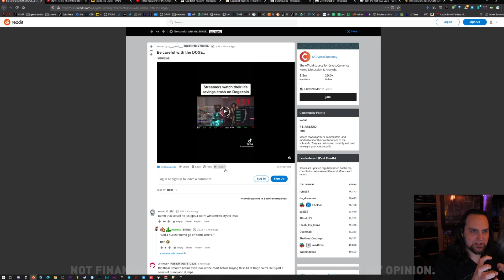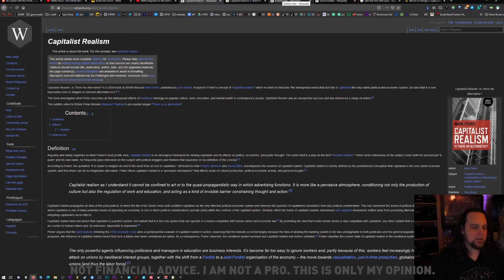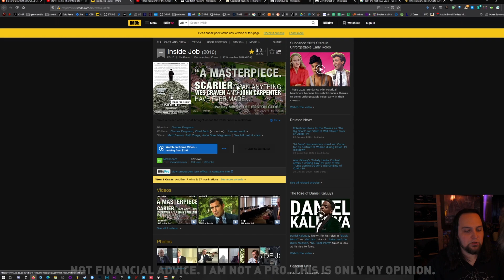Bullsh*t Capitalism (Understand This Before Investing)